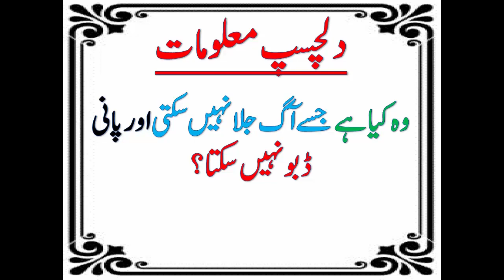Question: What is that which fire cannot burn and water cannot drown? | Paheliyan in urdu || GK quiz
Question: What is that which fire cannot burn and water cannot drown?